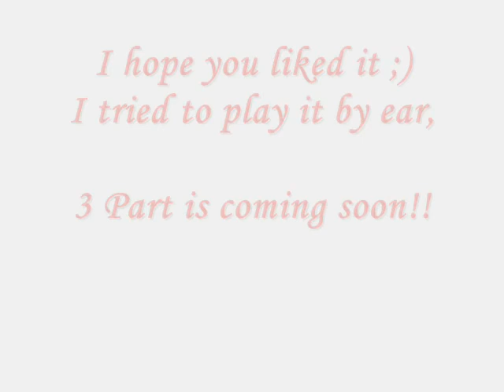shiawase no hako 1+ 2 Layton end theme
Professor layton end theme ( shiawase no hako) box of happines